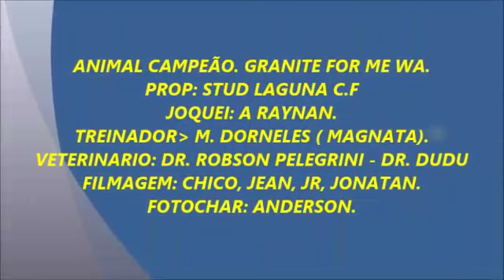GP Encerramento do Ano 2020 - 1º Granite For Me WA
Distancia: 350 mts
1º Lugar: Granite For Me WA - Stud Laguna CF - 19.757s

2º Lugar: Dash Special Prime - Alvaro Domingos - 20.002s
3º Lugar: Good Granite SAM - Haras Sampaio e Haras G - 20.103s
Filmagem: Chico